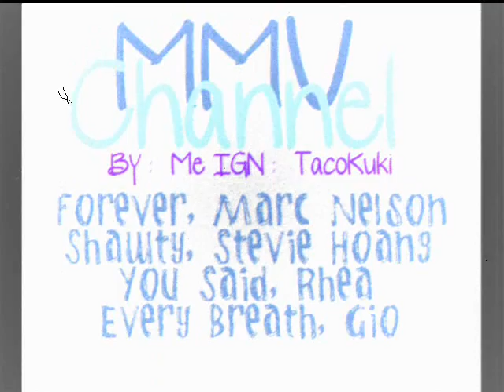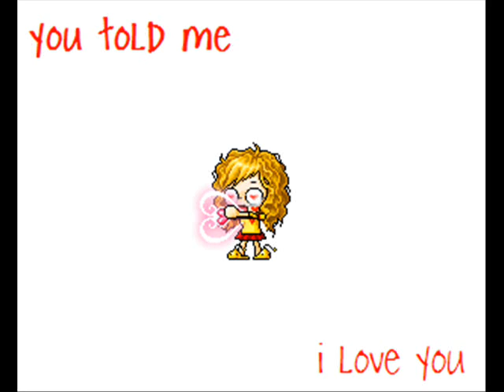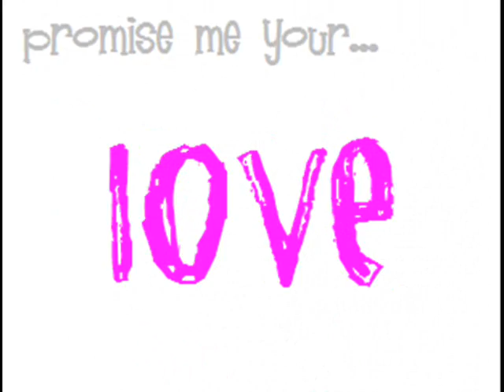Maple Music Channel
Yay, My first MMC :).
Heres the songs :

1. Forever - Marc Nelson
2. Shawty - Stevie Hoang
3. You said - Rhea
4. Every Breath - Gio
5. Intro - Because I'm a Girl - KISS
6. Ending - Our Story - Deestylistic

Comment me what you think
Thanks~